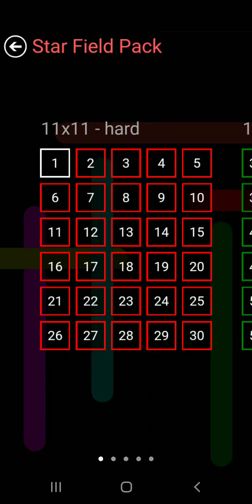Flow Free - Star Field Pack - Perfect Solutions for levels 1 - 30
Here are the solutions for levels 1 - 30 for the Star Field Pack of Flow Free.